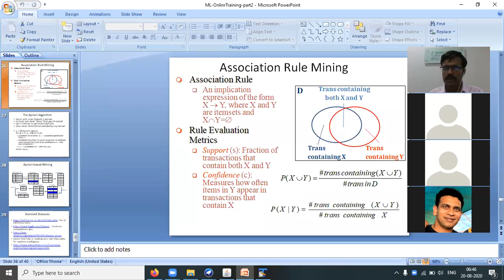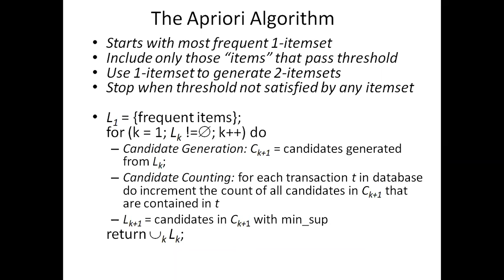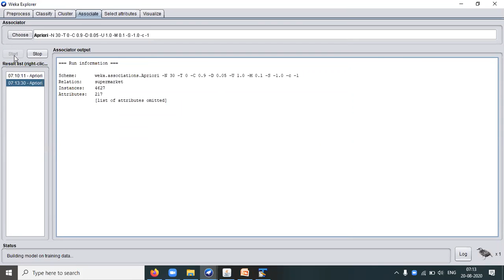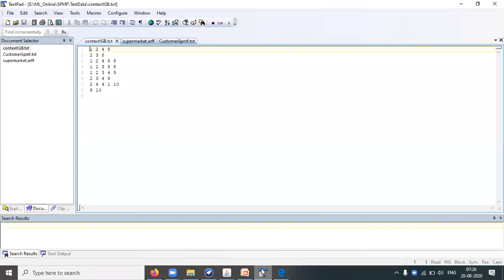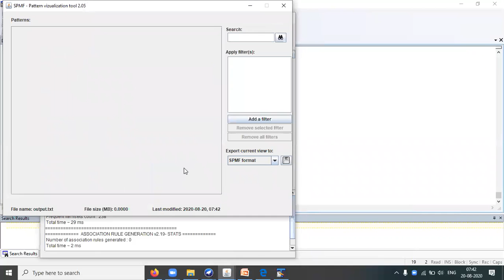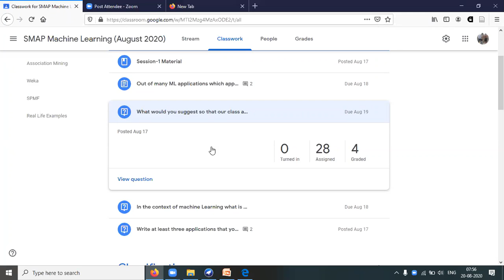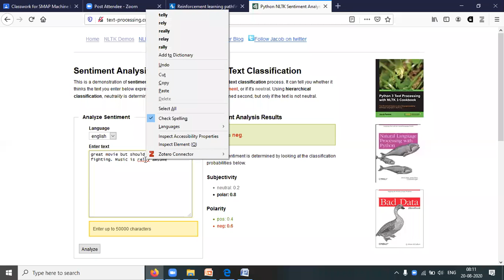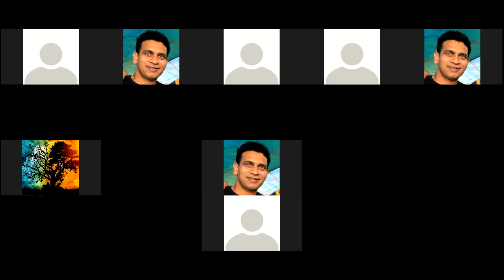Machine Learning Training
This is the last lecture of a series of four lectures on Machine Learning Training organized by SMAP,  USA.
In this lecture I have discussed Association mining in detail and and demonstrated Apriori algorithm on Weka and SPMF platform.